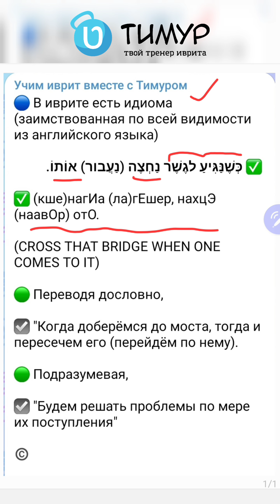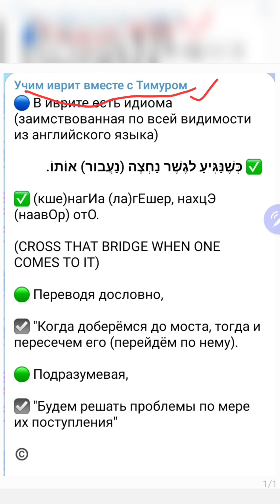Идиома в ИВРИТЕ из английского языка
Изучай иврит со мной